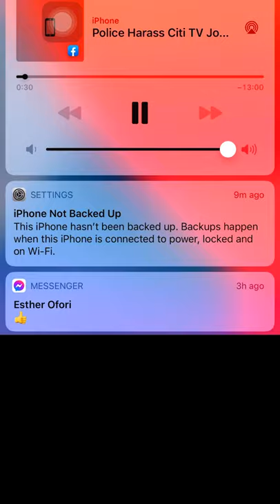Police humiliated Citi Tv Umaru Sanda in traffic in search of weapon and drugs at circle